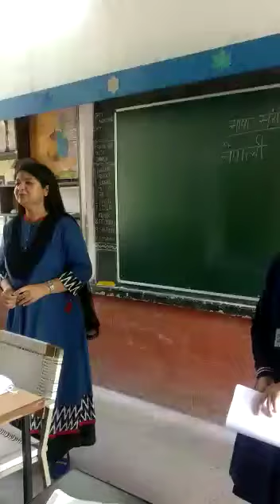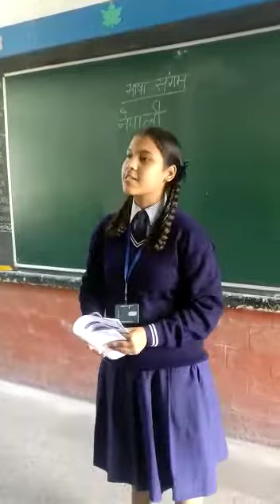Nepali bhasha gmsss16 Chandigarh